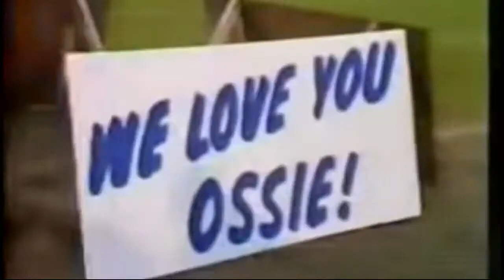Diego Maradona облечен правилно